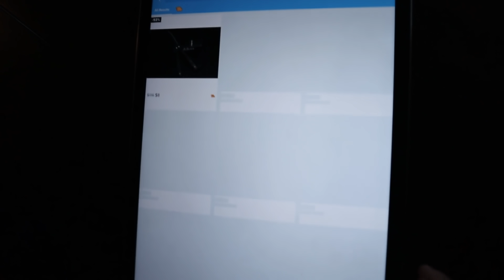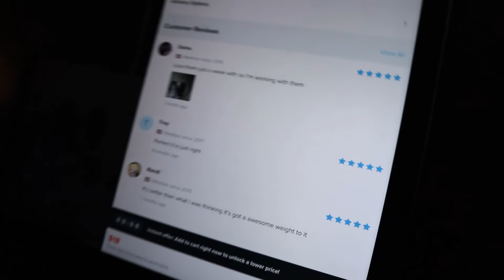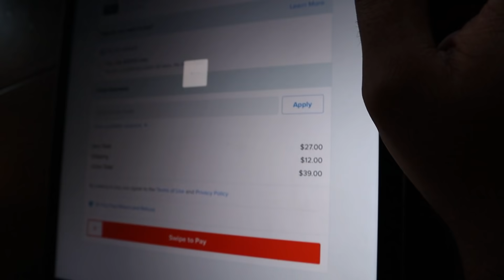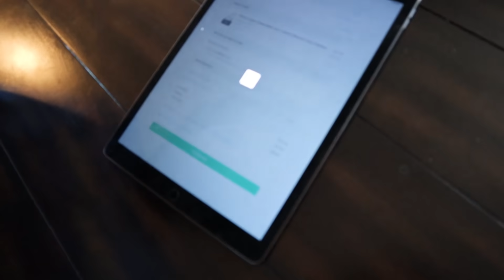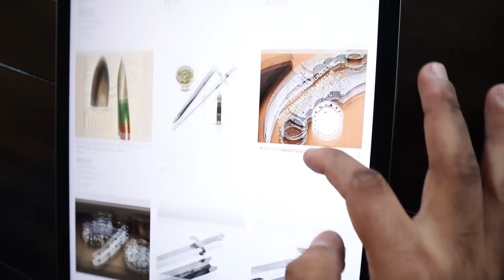SPIN THE MYSTERY WHEEL, Whatever It Lands On Is Your WEAPONS BUDGET!! *LIVE WEAPON SHOPPING ON WISH*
In this video I review several products I bought live on WISH!

Link For Items In Video

Marcus Jones
Whittier, CA
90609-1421